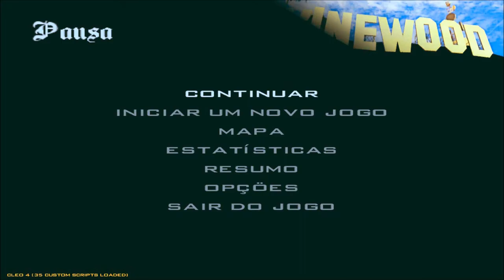GTA SA EVOLUTION JUTSUS MOD MISSÃO MATAR OS 6 PAINS KILL BY ZHU-MAKI FULL HD 1080p